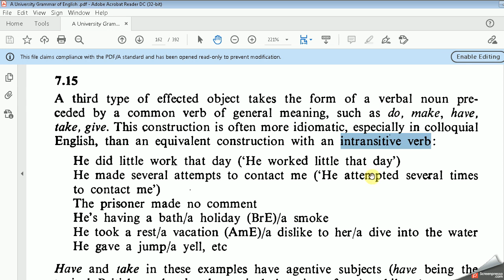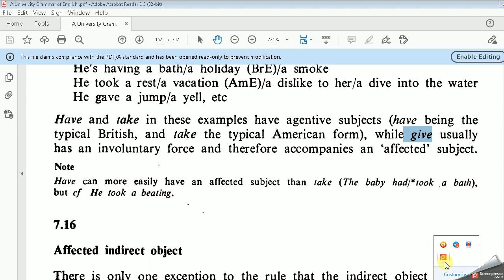A University Grammar of English